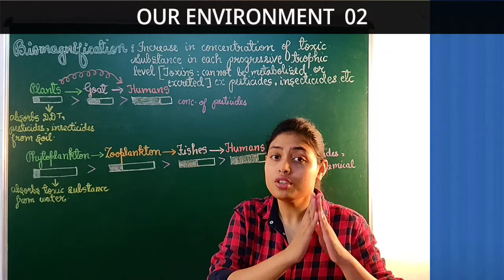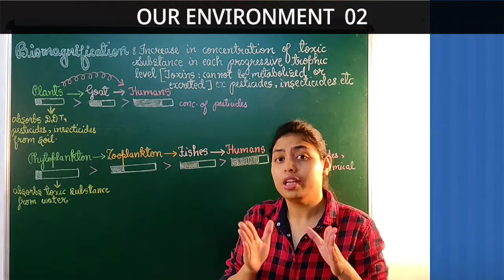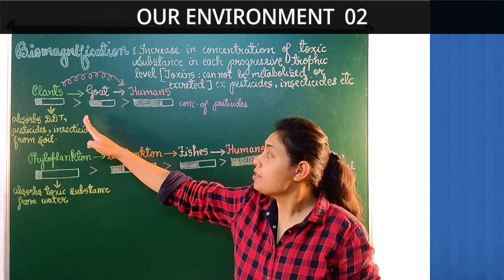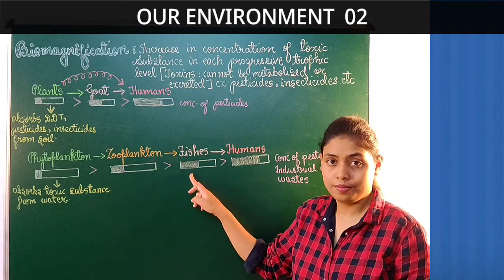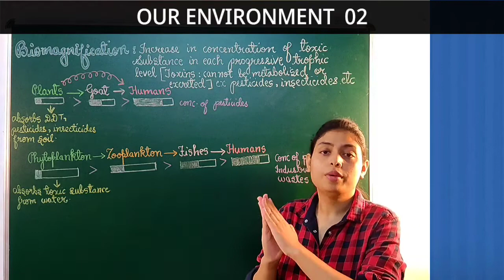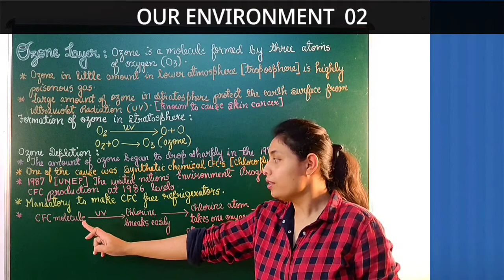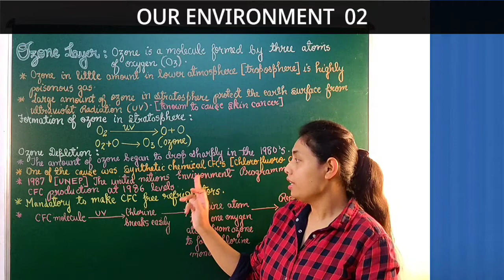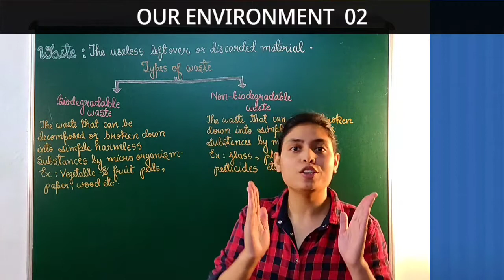abhi classes 10sc, class 10 science, ncert chapter 15, our environment 02